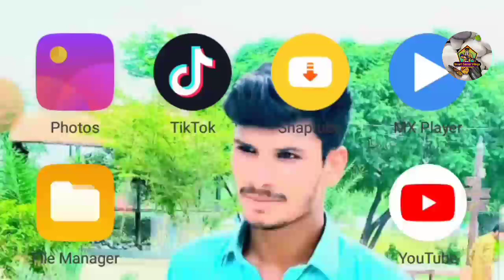Street fight gameplay Android iOS part 1